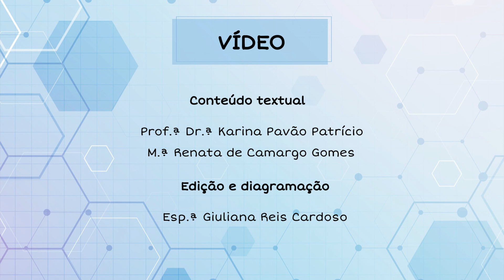Cena 3 - Coleta Seletiva